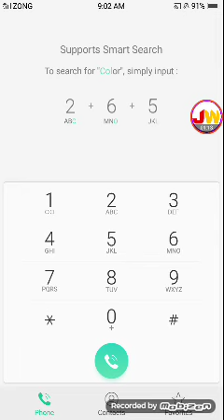Who to use fast jazz internet